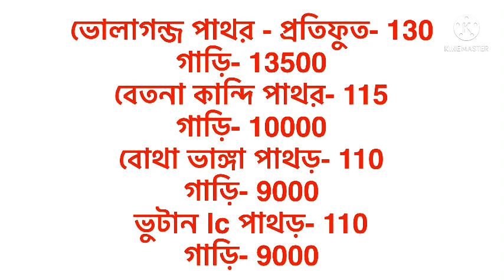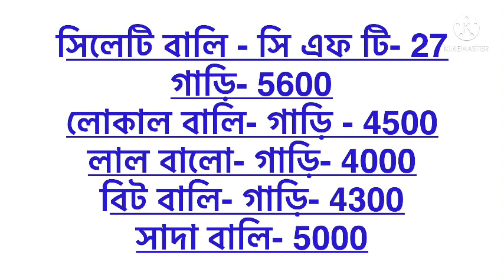ইটের খোয়া পাথর বালির বতমান দাম 2021. কম দামে ইট কিনুন ,ইটের খোয়সর বতমান দাম 2021